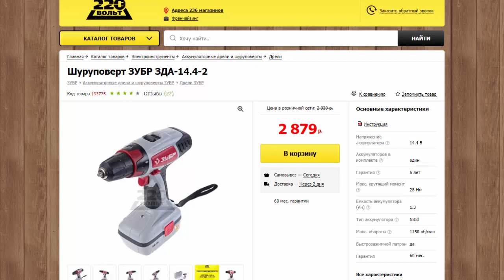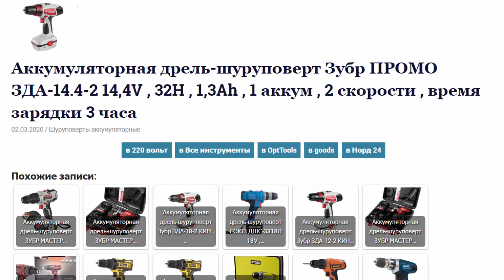Аккумуляторная дрель-шуруповерт Зубр ПРОМО ЗДА-14.4-2 14,4V , 32H , 1,3Ah , 1 аккум , 2 скорости